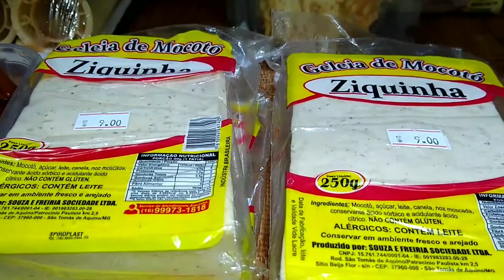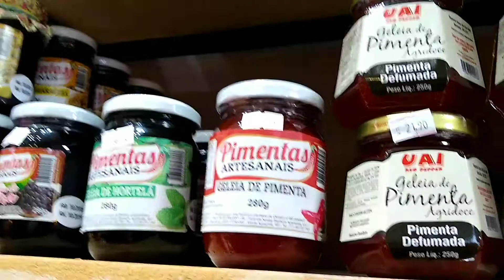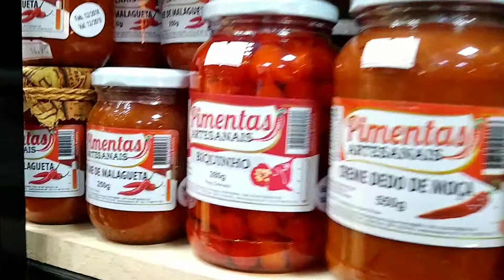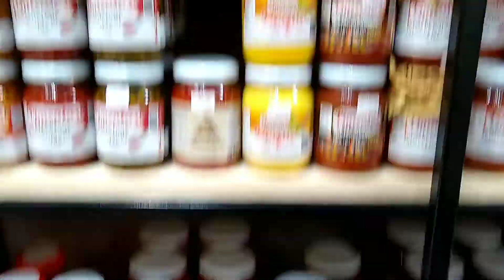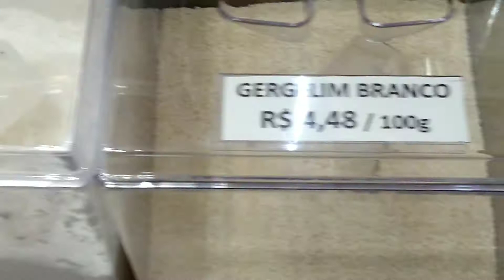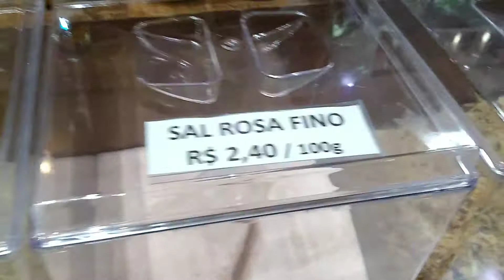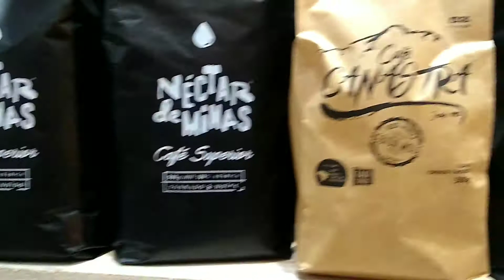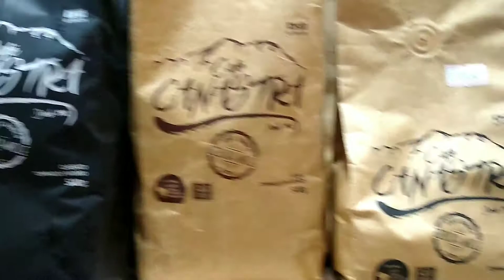Fui conhecer a loja delícias no campo e encontrei café canastra